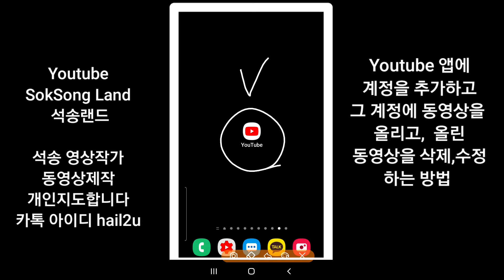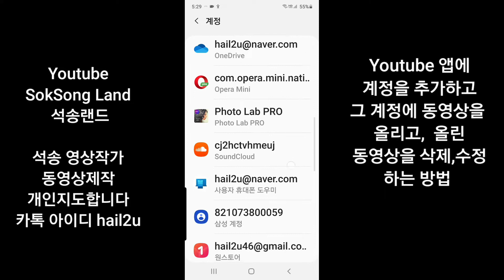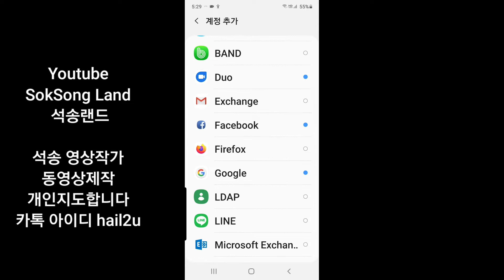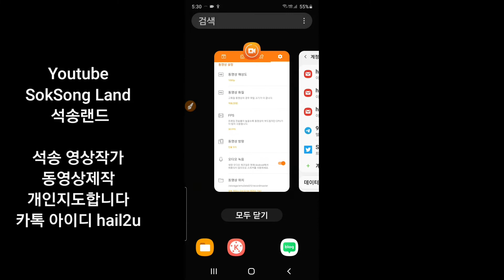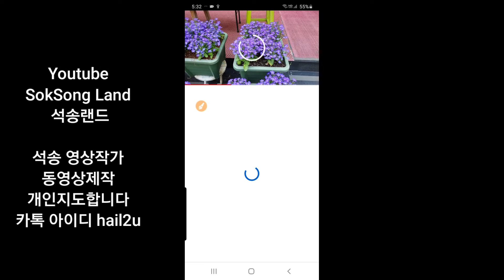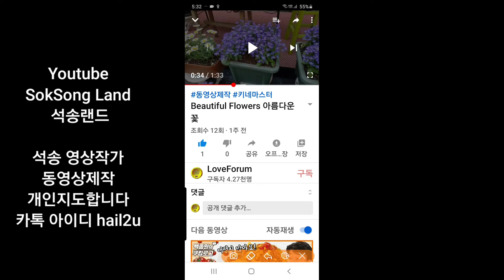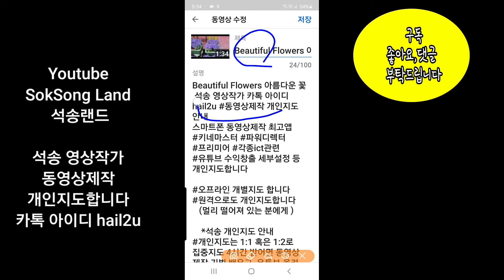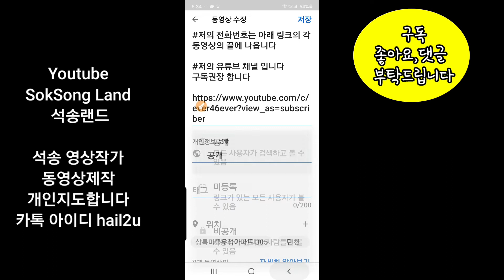Youtube 앱에 계정을 추가하고 그 계정에 동영상을 올리고, 올린 동영상을 삭제,수정 하는 방법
Youtube 앱에 계정을 추가하고 그 계정에 동영상을 올리고,  올린 동영상을 삭제,수정하는 방법